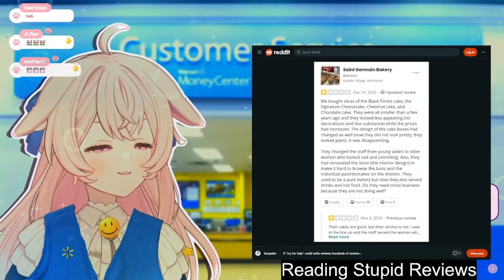Pippa is a review enjoyer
Is anyone surprised?